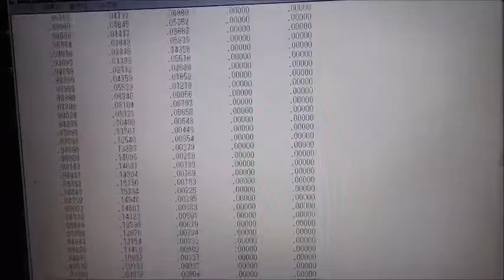超音波技術（多変量自己解析モデルによるフィードバック解析）